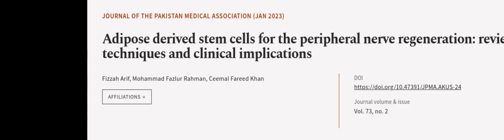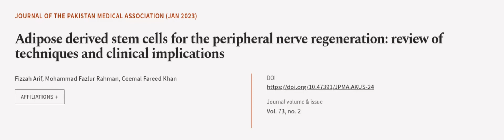Adipose derived stem cells for the peripheral nerve regeneration: review of technique... | RTCL.TV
### Keywords ###

### Article Attribution ###
Title: Adipose derived stem cells for the peripheral nerve regeneration: review of techniques and clinical implications
Authors: Fizzah Arif, Mohammad Fazlur Rahman ,and Ceemal Fareed Khan
Publisher: Pakistan Medical Association
DOI: 10.47391/JPMA.AKUS-24

### Video Timestamps ###
0:00:00 - Summary
0:00:58 - Title
0:01:04 - Outro
0:01:08 - End